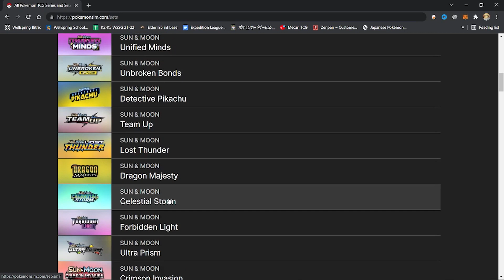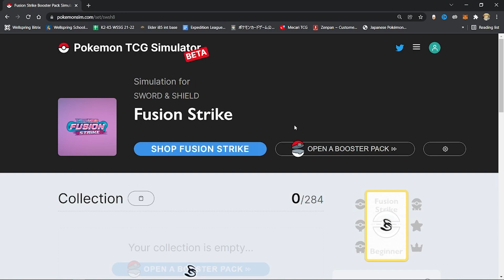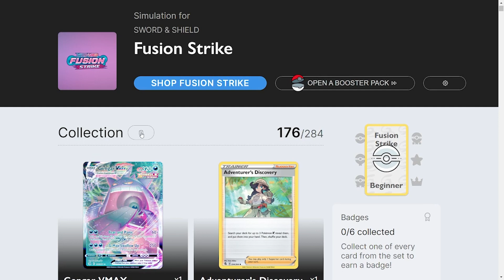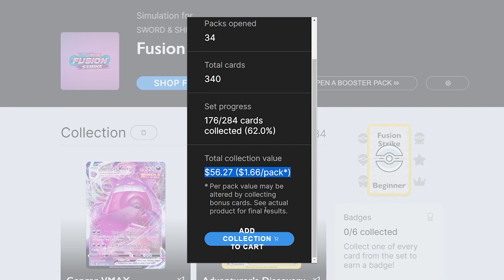#1 Mở 40 Pack Fusion Strike trên Pokemon TCG Simulator ! ĐEN từ mở Pack thiệt tới online luôn sao ?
Hôm nay sẽ là 1 series hoàn toàn mới về những pha mở Pack online thừa đen đủi từ mình, mọi người hãy cũng chờ đón series mới này nhé! Mong nhận được sự ủng hộ từ mọi người. THANK YOU !!!

ĐÂY LÀ GROUP POKEMON TCG của tụi mình , HÃY CÙNG THAM GIA ĐỂ LAN TỎA NIỀM ĐAM MÊ POKEMON TCG VÀ THAM GIA CÁC SỰ KIỆN GIVEAWAY ĐỂ TRÚNG THƯỞNG NHỮNG PHẦN QUÀ CỰC HẤP DẪN NHA 🥳🥳🥳

Link Facebook của mình để nhận thông báo sớm nhất về những video sắp tới:

KYLE - iSpy ft. Lil Yachty (Two Friends Remix)